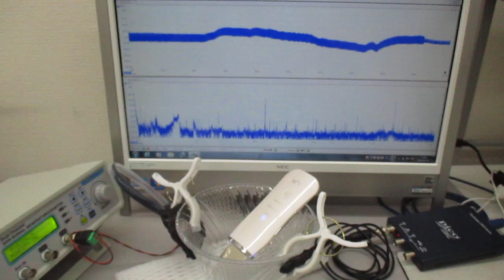超音波美顔器の表面改質（応力緩和）技術